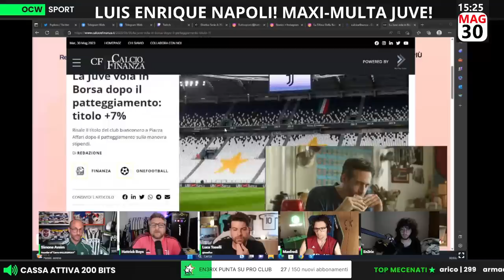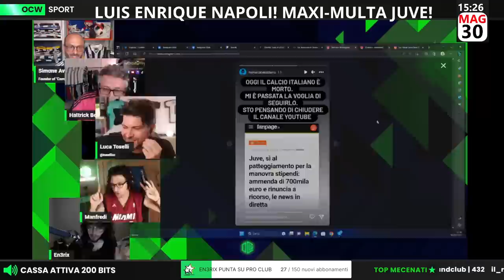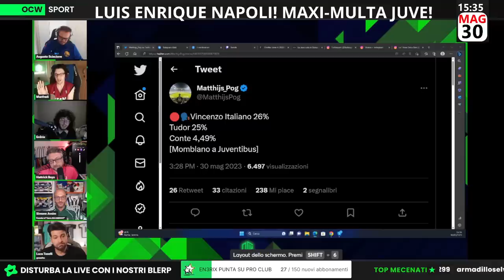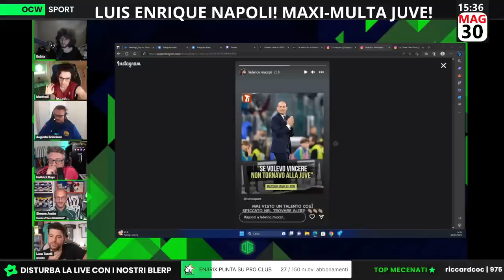Avsim: ''ALLEGRI 100% Out e GIUNTOLI 100% IN! ZIDANE in POLE!''